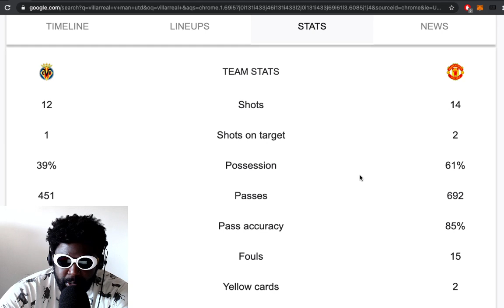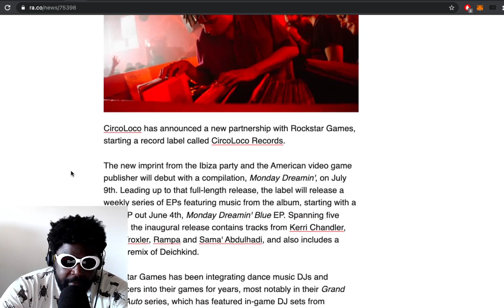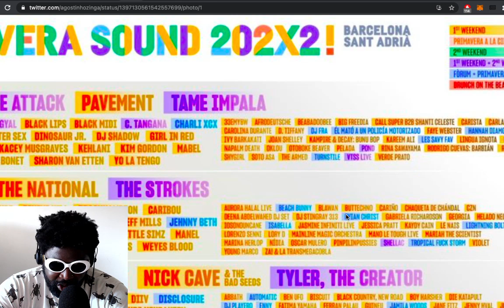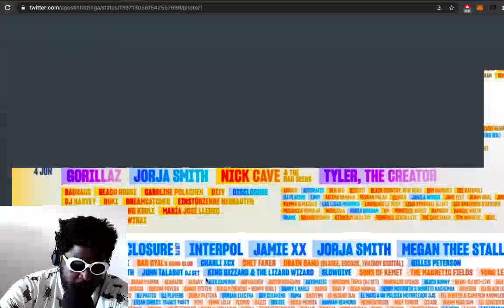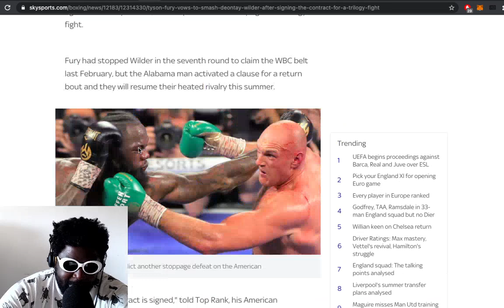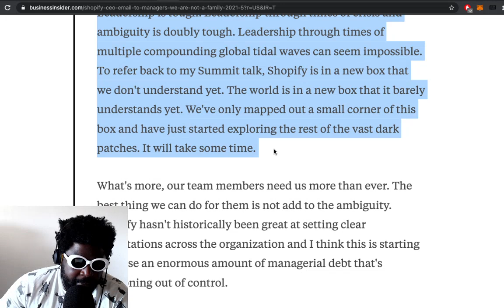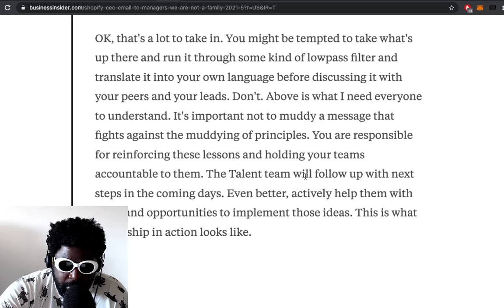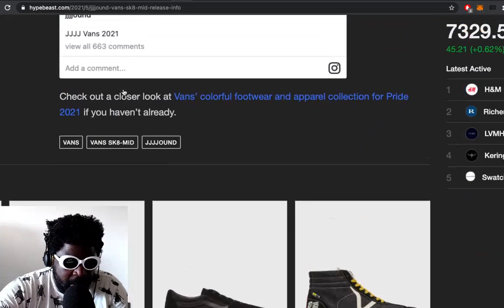Man United Europa League Woes, Primavera Sound 2022, Tyson Fury vs Deontay Wilder & MORE | TAZS #462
Agostinho rambles about Man United losing the Europa League final against Villarreal, the future of the club, CircoLoco partners with Rockstar Games, Primavera Sound 2020 EPIC line-up, Tyson Fury vowing to smash Deontay Wilder, JJJJound and Vans collaboration and more...